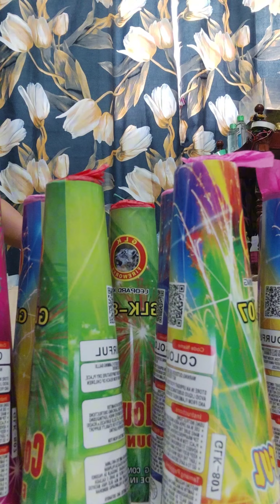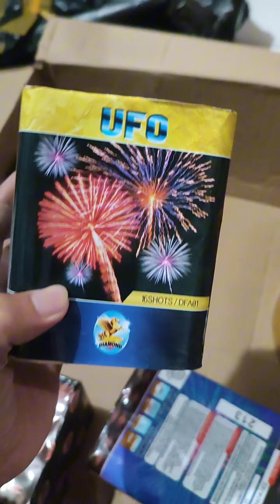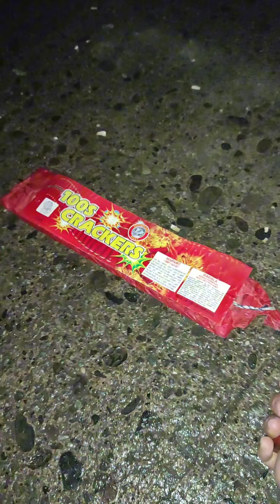unboxing my 2023 stash.